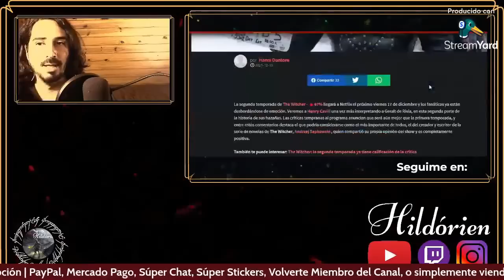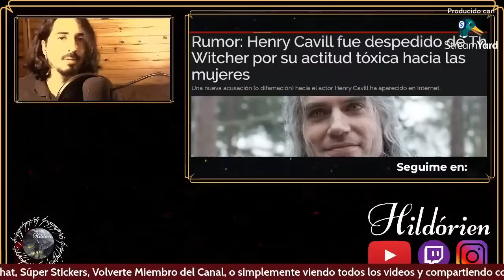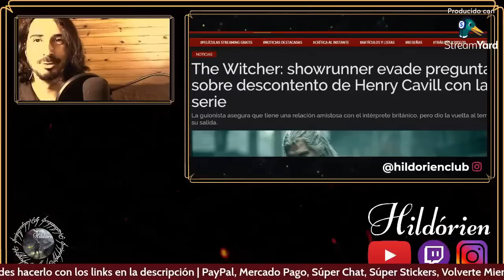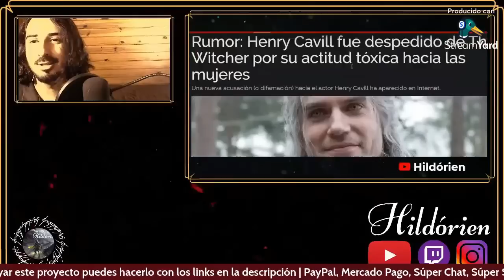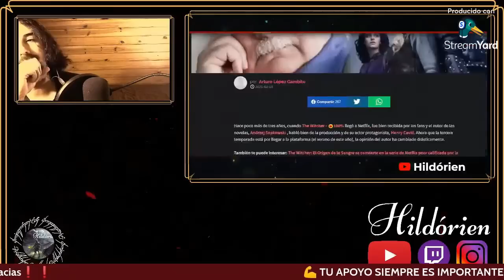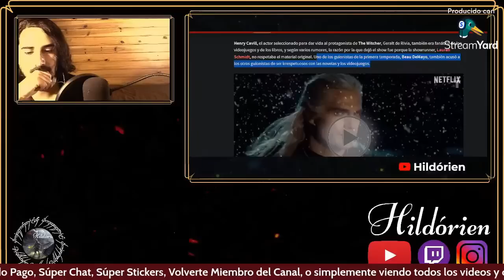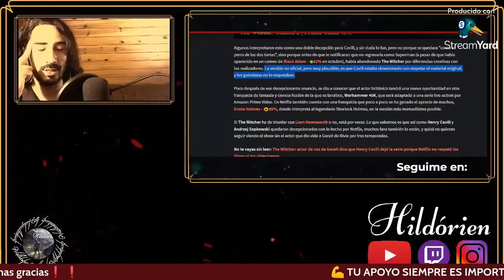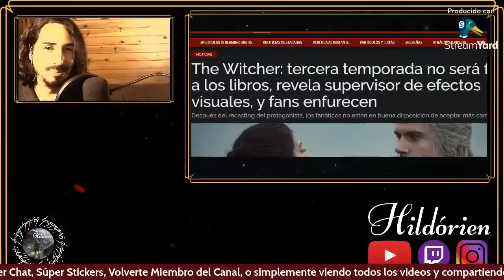🔴 The Witcher vs Netflix... Ahora el autor de los libros ahora reniega de la serie de Netflix 😶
Noticas, novedades, más información y contenido para compartirles.
Noticias, actualidad y polémicas con la serie Los Anillos de Poder, The Rings of Power. Serie de El Señor de los Anillos de Amazon Prime.
Toda esta información está extraída de los libros de J.R.R. Tolkien.

Notas:
The Witcher: El origen de la sangre decepciona y obtiene la peor nota de Netflix

The Witcher: Blood Origin Reportedly Nets Netflix's Worst Audience Scores of All Time

Netflix Top 10 Shows and Movies: New Releases and Trending Today, January 4

The Witcher: El origen de la sangre decepciona a la crítica y obtiene malas notas